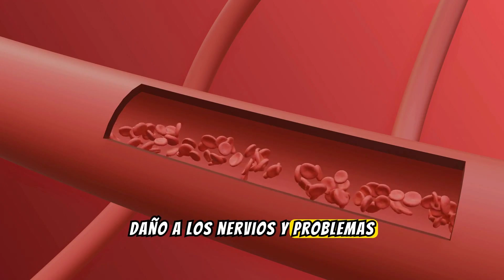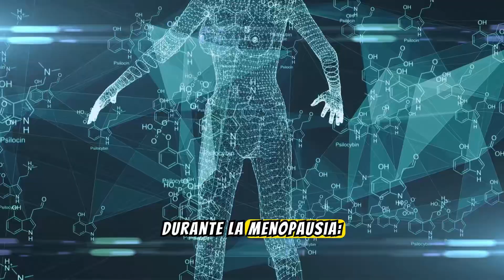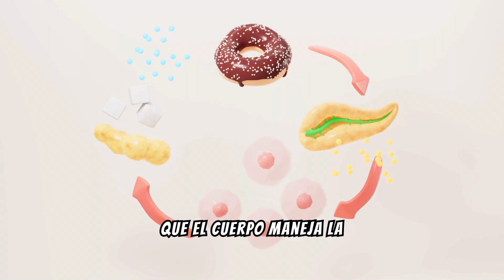Controla y Previene la Diabetes Tipo 2: Guía Esencial para Mujeres de 50+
Controla y Previene la Diabetes Tipo 2:

Este vídeo es una Guía Esencial para Mujeres de 50+ !!

En este video, te mostramos cómo prevenir y controlar la diabetes tipo 2, especialmente para mujeres mayores de 50 años.

Descubre los factores de riesgo, los síntomas a los que debes estar atenta, y las mejores estrategias para mantener tus niveles de glucosa bajo control.

Aprende cómo una dieta saludable, el ejercicio regular y el manejo del estrés pueden proteger tu salud y mejorar tu calidad de vida.

GRACIAS!! ❤️